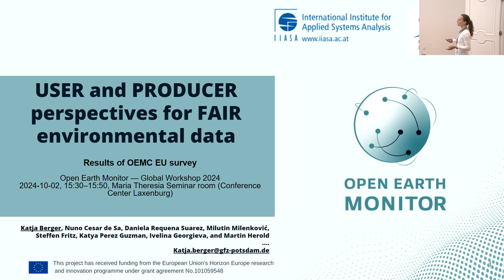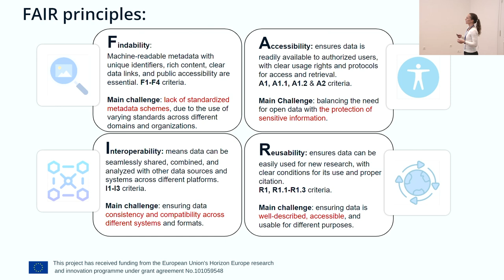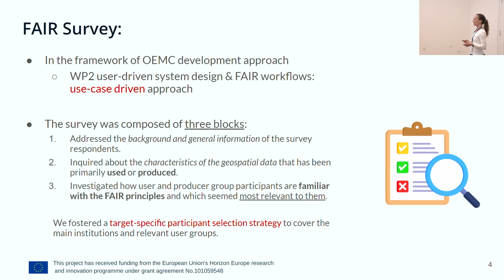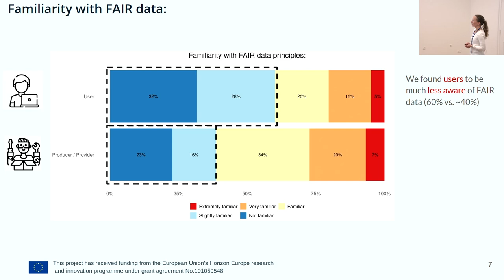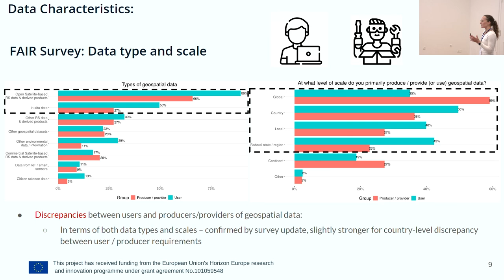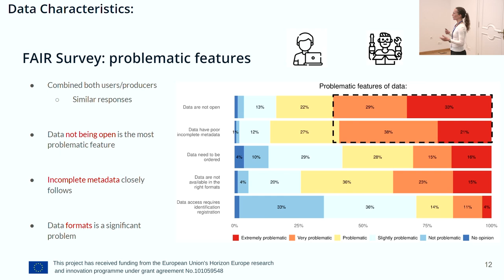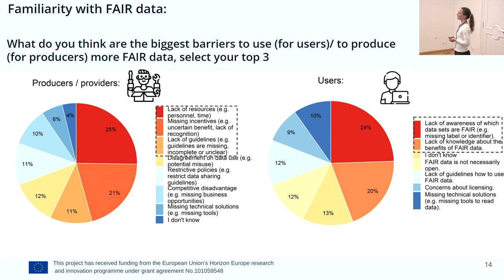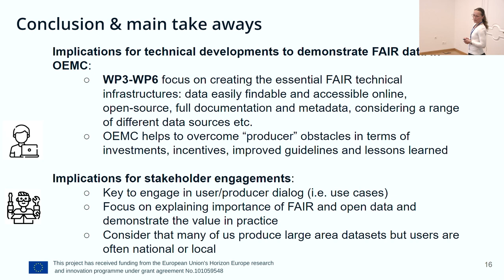Katja Berger: User and producer perspectives for FAIR environmental data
"User and producer perspectives for FAIR environmental data" by Katja Berger (GFZ)
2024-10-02, Maria Theresia Seminar room (Conference Center Laxenburg)